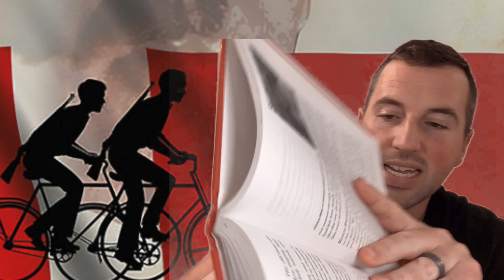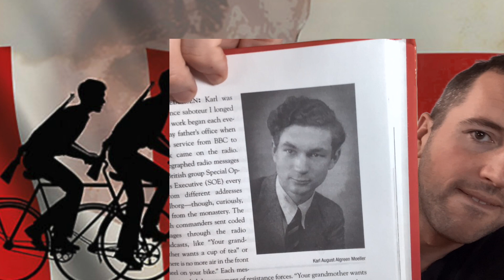The Boys Who Challenged Hitler Chapter 17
Grab your copy of the book and enjoy following along to the next chapter in our follow-along reading of The Boys Who Challenged Hitler.